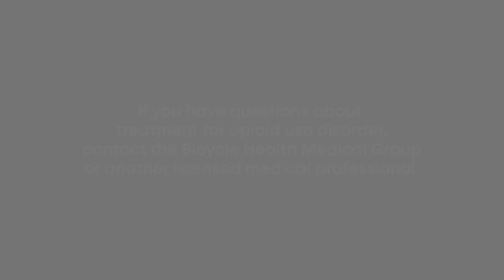What’s the difference between Naloxone and Naltrexone?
0:00 What’s the difference between Naloxone and Naltrexone?